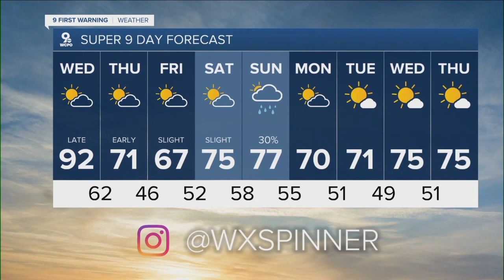WCPO 9 Cincinnati Latest Headlines | September 21, 1pm